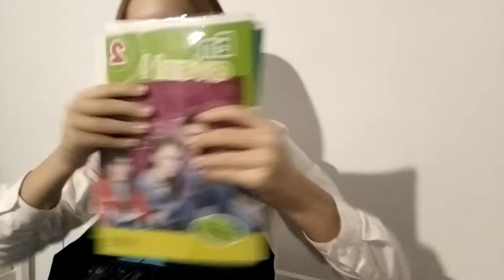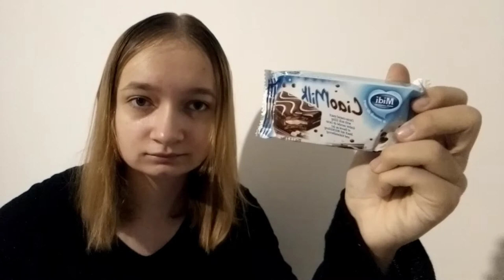TYGODNIOWY VLOG: nowa piosenka Sobla i Sanah, szkoła | vlogtober 2021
Mini Q&A:
* Mam na imię Martynka
* Mam 14 lat, rocznikowo 15
* Chodzę do 8 klasy szkoły podstawowej
* Interesuje się nagrywanie na yt, montowaniem

miniaturka: Phonto, PickArt

subskrypcje: 179